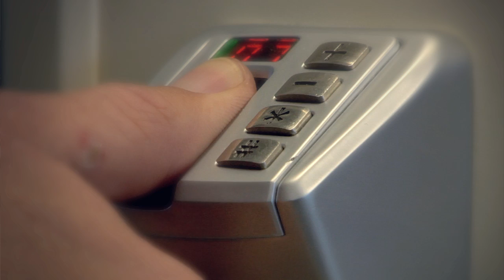DriveSavers Security During Data Recovery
This short video explores security procedures used by DriveSavers during data recovery and describes what sets the company apart from others in the industry.